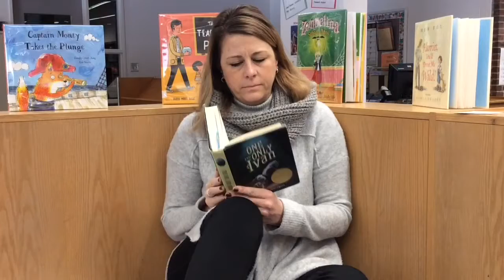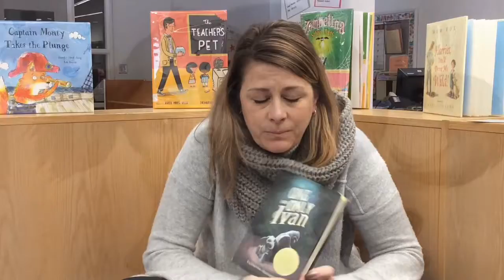ILS 516 Video Booktalk JSegalla The One and Only Ivan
ILS 516 JSegalla booktalk assignment. The One and Only Ivan by Katherine Applegate.